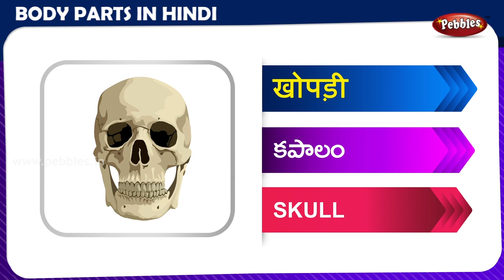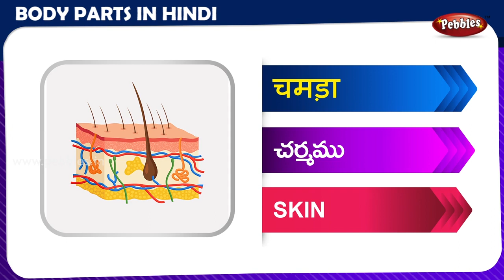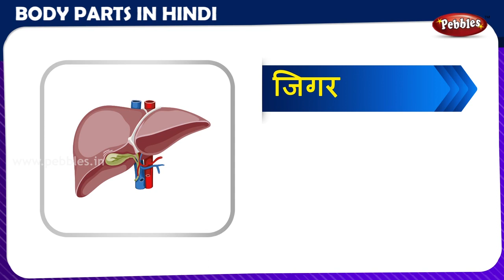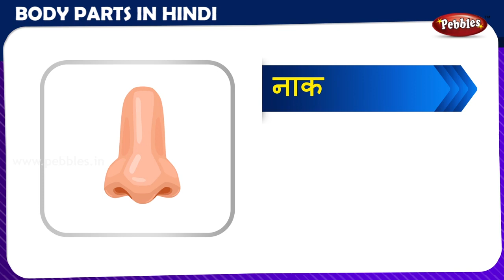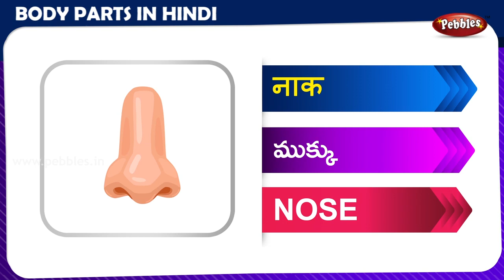BODY PARTS Names with Picture -2 | Learn BODY PARTS names in Hindi, Telugu and English